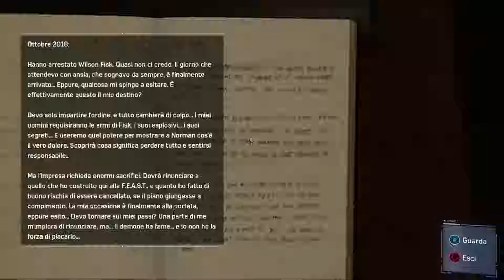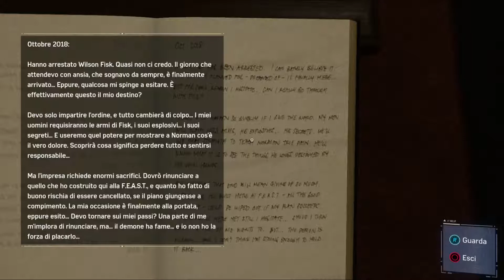Spiderman Gameplay ITA - Demone - Let's Play Part 12